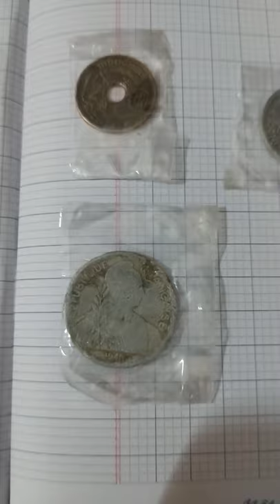some French Indochina coins in 1922, 1938, 1939, 1945(một vài xu Đông Dương cũ thời Pháp thuộc)